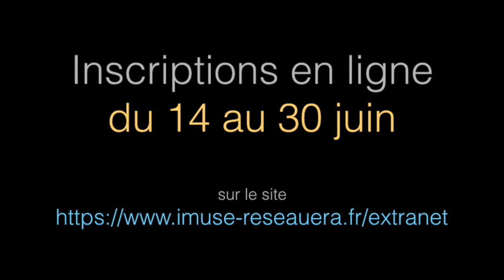Contrebasse / Conservatoire d'Arras